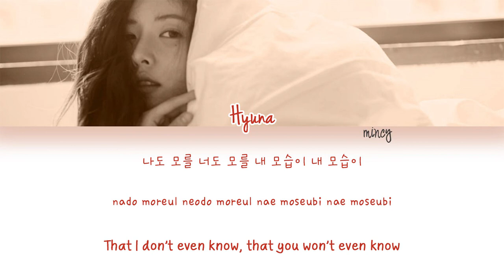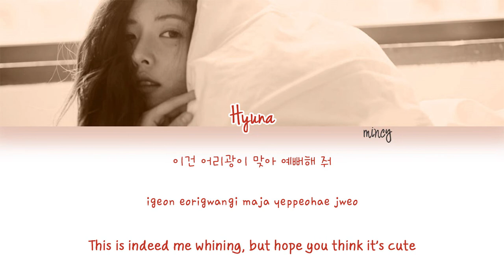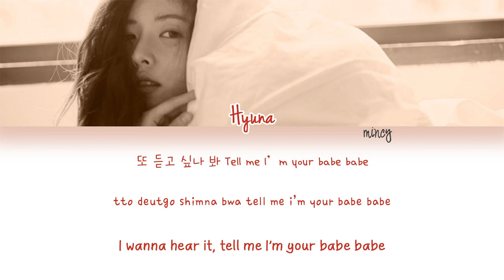Hyuna (현아) - BABE (베베) (Color Coded Han|Rom|Eng Lyrics) | mincy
Hyuna's Song "Babe" with Hangul, Romanization and English subs!
베베

bebe
“BABE”
Following
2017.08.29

Hyuna

Lyrics/작사: 신사동 호랭이, BEOMxNANG, Hyuna
Composer/작곡: 신사동 호랭이, BEOMxNANG
Arranger/편곡: 신사동 호랭이